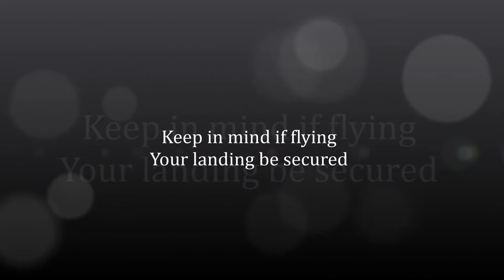Forged in Burning Flames(YOU CAN DO IT)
A motivational poem for success by Poet Arturo Michael

No Matter how Daunting the Feat
It might feel UNBEARABLE
Death be Bitter Sweet

Keep in Mind if Flying
Your Landing be Secured
Gravity has No Mercy
It's Clear from Newton's law

It might be Crazy but it's True
If you actually Conceive It
It is POSSIBLE to do

Despite what People Say
You Need a Plan Tomorrow
And What you'll Do Today

Hearts Heal along the way
It may be UNFAIR at times
This the Challenge we must face

Always be Conscientious
What you Give comes Back to Pay
In Fires of FAITH and COURAGE
We're Forged in BURNING FLAMES